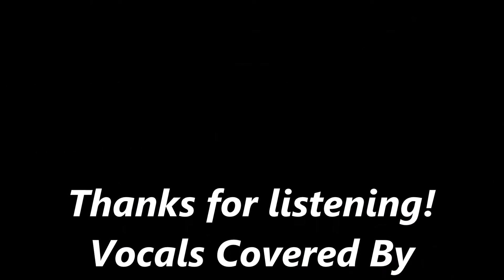Scritti Politti - Overnite (Vocals Covered By Asif Hasan Tomu)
Scritti Politti - Overnite (1988) (from the album, "Provision") (Vocals Covered By Asif Hasan Tomu)